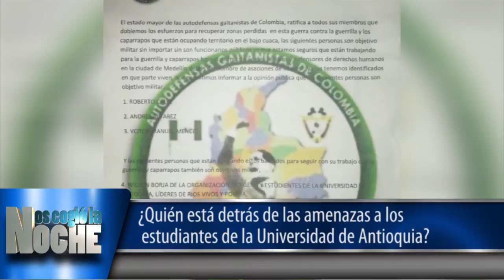¿Quién está detrás de las amenazas a los estudiantes de la Universidad de Antioquia?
Nos cogió la noche es un programa de televisión perteneciente al canal Cosmovision: lunes a viernes a las 12:30 p.m., y a las 5:00 p.m., con repetición a las 9:30 p.m